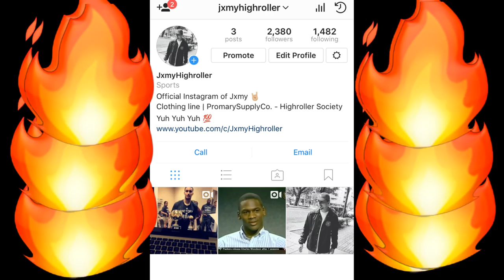The Best Basketball References In Music!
In today's video I bring you my favorite basketball references in music, something a little different. Hope you guys enjoy!

Road to 200k, let's get it Highrollers!

Also be sure to check out all of the dope gear by Primary, only the most fire threads!